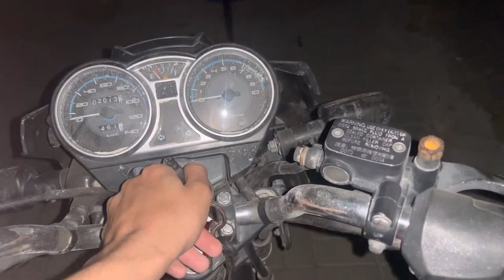2 Din Mai Bodybuilder Ban Geya😍 Kaise?🤔